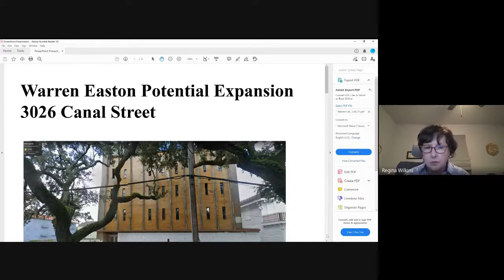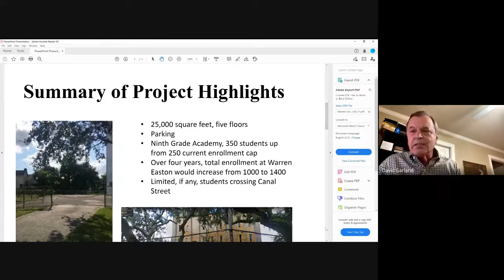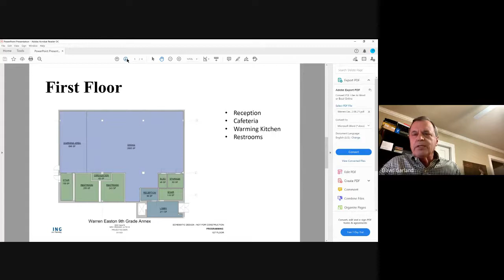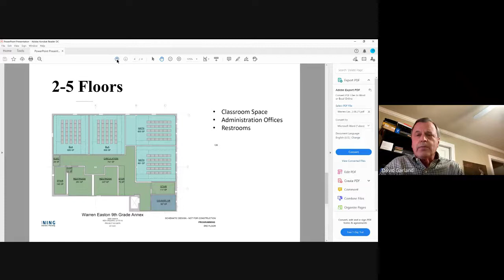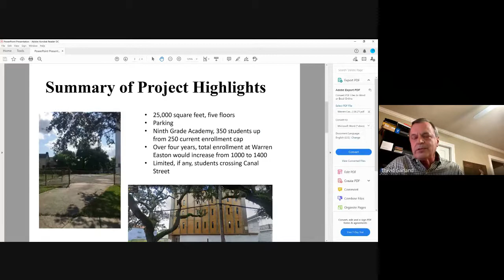Mid-City Neighborhood Organization February 8th, 2021 Community Meeting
MCNO President: Bienville Bike lane input 14410862

Joe Giarrusso: Great seeing everyone and Happy MG!  Great seeing everyone tonight.

MCNO President: Call the Keep Calm Through COVID hotline at at any time, 24 hours a day, seven days a week. All calls are confidential.

Jonathan Henderson: Jonathan Henderson here, Senator Peterson's Chief of Staff.

Jonathan Henderson: Also, a big hiiii  to my H.S. Biology teacher at Ben Franklin, Dr. Gubala!

MCNO President: Municipal Primary/Special General including Louisiana 2nd congressional district Saturday March 20th, 2021

REGISTER TO VOTE! Mail or In Person deadline 2/17/2021, online deadline 2/27/2021
Deadline to Request a Mail Ballot from Registrar 3/16/2021
Deadline for Registrar to Receive Voted Mail Ballot 3/19/2021
Early Voting 3/6/2021 to 3/13/2021

Mindi Falkowski: I participated in this program last year, it is super easy and totally worth it!

M K: Do you help install weather stripping around doors and windows?

M K: Will email, there was mixup with reps and it took 3 phone calls and 1 month to get our assessment :-(

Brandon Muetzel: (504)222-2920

M K: Ty

Stephen Mosgrove: Hi All,  The North Lopez St. Pedestrian Bridge Community Information Meeting isThursday, February 11, 6 pm via Webex.  Though registration is not required, it is encouraged.  You can register at nola.gov/neoevents.

Brandon Muetzel: Energy Smart (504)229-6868

Fred Tombar: Senator Peterson asked me to share the  link to her upcoming online event with Stacey Abrams: